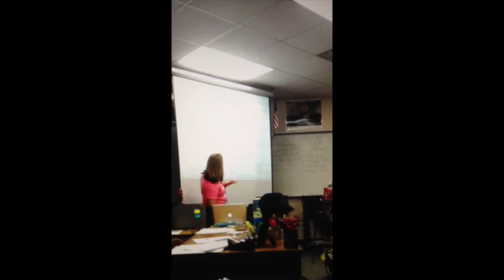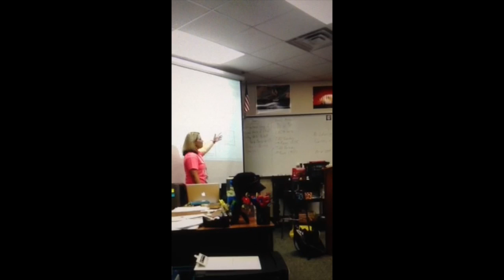Mrs. Lopez Teaching about SAQ's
This video is about Mrs. Lopez Teaching about SAQ's